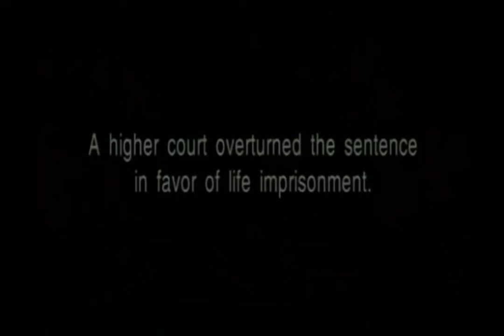Dan Wigutow Productions,CBS Productions,CBS Broadcast International 1998